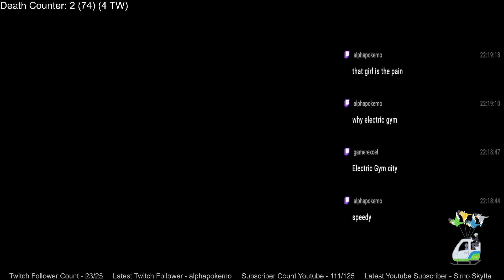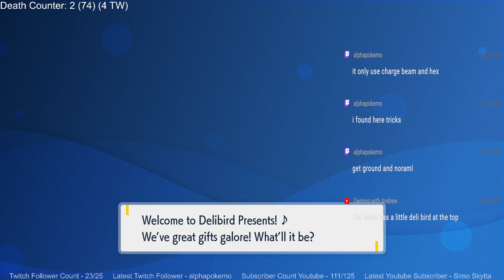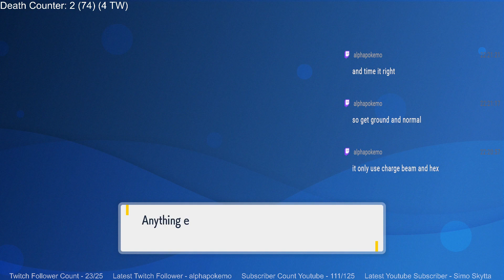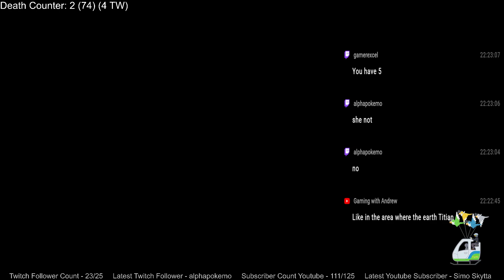Our first Paradox pokemon! and Finding it early too! Pokemon Violet Playthrough pt 37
In this episode we make it to Montenevera to get a checkpoint there, to start there in the next stream, after that we do a bit of errand running and end with getting a paradox pokemon! Apparently this is earlier than normal and shout out to Gaming with Andrew for the tips on how to do so!

Was it the errand running? Getting to Montenevera? Or maybe getting the paradox pokemon early?!